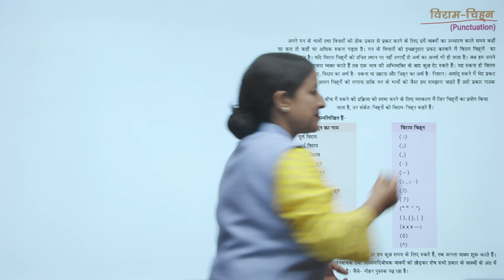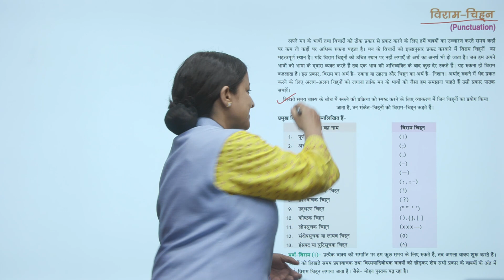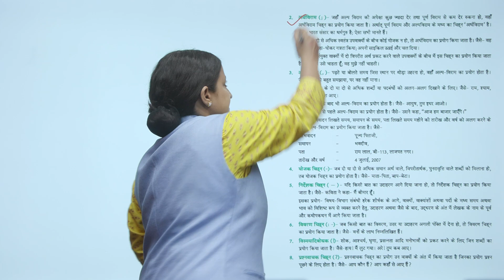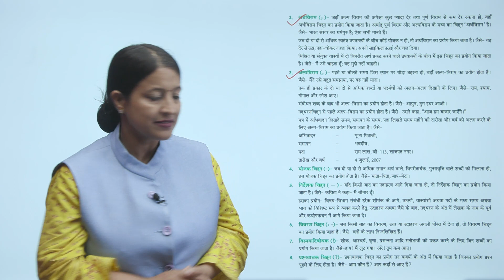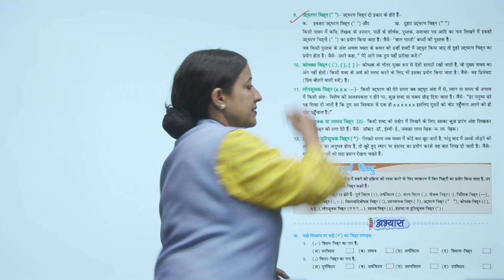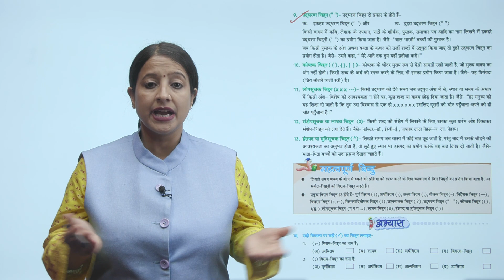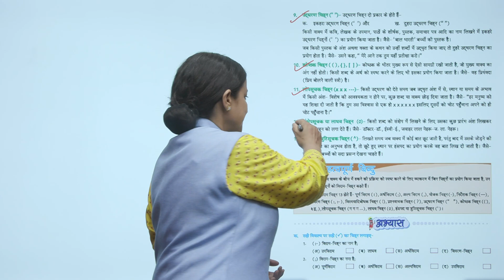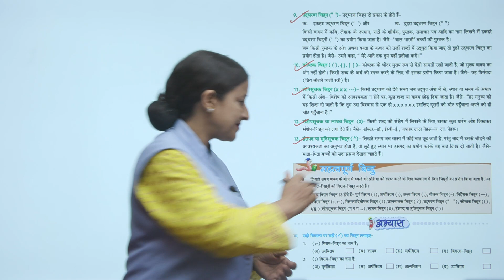Ch 20 | Small Step | Hindi Vyakaran | Vayakaran 8 | Punctuation | For children